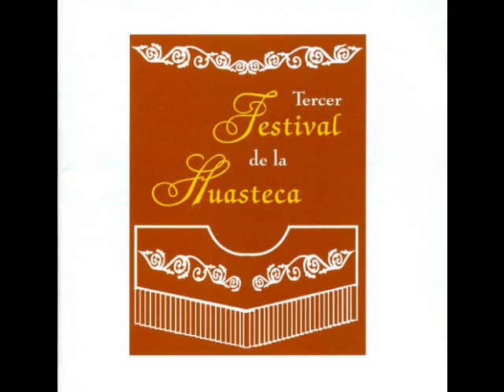Alma Huasteca - El Gusto (Tercer Festival de la Huasteca)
Excelente son huasteco de este grupo de San Luis Potosí